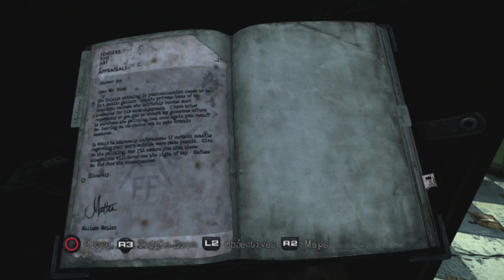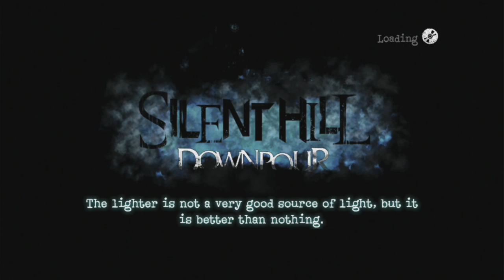Silent Hill Downpour: SH Retrospective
Fans all over the internet have told me that Downpour is the saving grace for the modern SilentHill series, and since I've never put my hands on this specific game, I think it's high time I do just that. Can a more modern Konami effort really stack up to Team Silent's survival horror masterpieces? Let's find out!

Intro 0:00
Development 1:22
Story 2:38
Skip Spoilers 7:24
Gameplay 17:16
Presentation 32:04
Conclusion 38:41